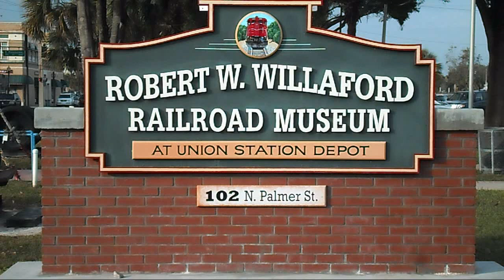The Stupid Orange In Downtown Dummies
This is a comedy about a man and a talking orange that does nothing else but make fun of him and his weight on this crazy comedy adventure.